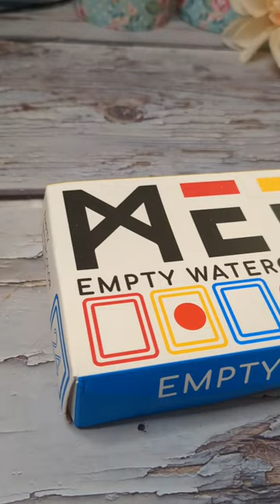New JUICY Watercolors 💦😍 ft. Meeden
Meeden Watercolor set of 24

🍑From Todays Video- ft. Meeden Art

🍑My Art Shops* Artprints and merch! Homedecor

*Art Hauls & Product Reviews Playlist